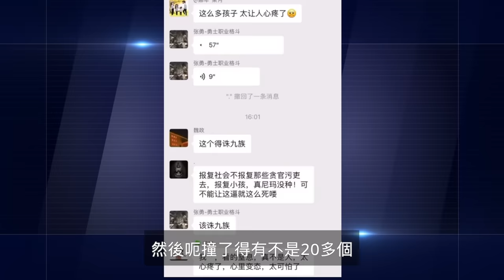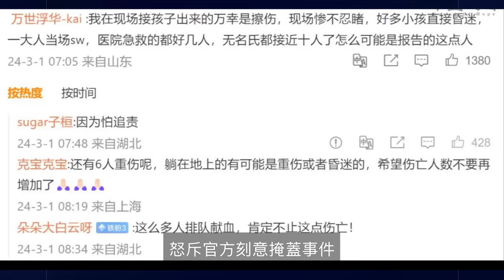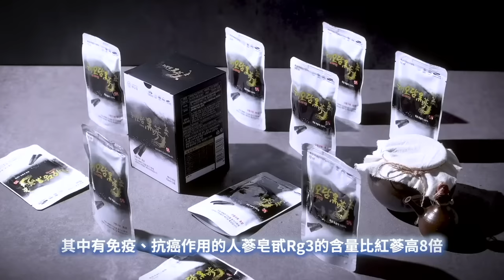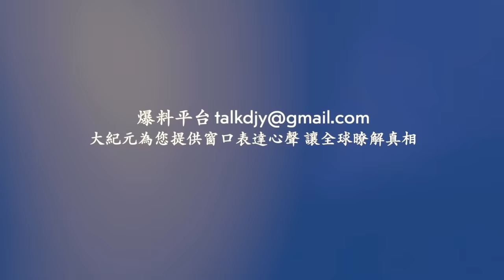丹東24層高樓燒成火龍 ！東莞重慶武漢接連火災 ！青海冬天洪災 大量羊群淹死 消息被壓十天！山東男報復社會事件 當局壓熱搜！疑小粉紅北京街頭拉橫幅 要官員公示財產【 網絡視頻 】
❤️ 留下Email，訂閱大紀元電子報！
1. 秉承普世價值，堅持獨立的原則，維護民眾的知情權，捍衛新聞自由，提倡信仰自由、言論自由、集會自由，尊重人權。
2. 為真相護航，為沉默發聲，始終將讀者的利益放在首位。